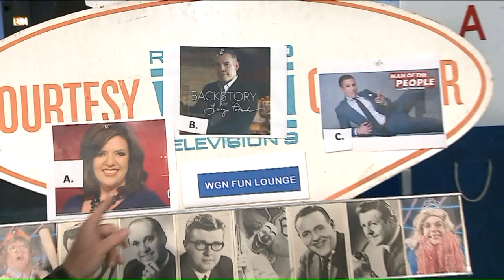Anthony Rizzo reviews WGN Morning News interview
Cubs First Baseman Anthony Rizzo joins Paul at the Courtesy Desk to talk about how his interview with Larry, Robin and Pat went. He votes Robin Most Likable, but also Most Likely to Not Want to Take on a Game Roadtrip.